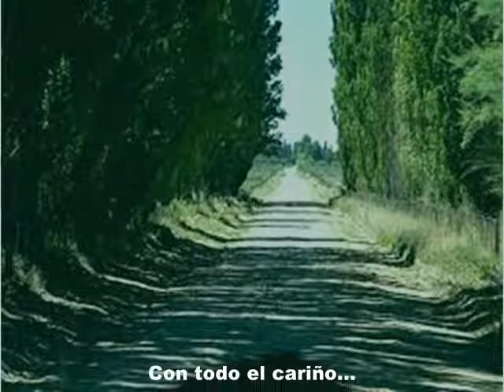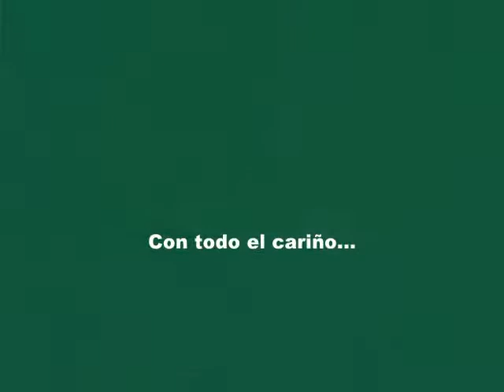TEGAI ROBERTS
Pequeño homenaje de la Agrupaciòn Cooperativa 20 de Setiembre y el Taller de Arte Popular Comunitario y la Red RADAR a este icono de la cultura galesa en Chubut.